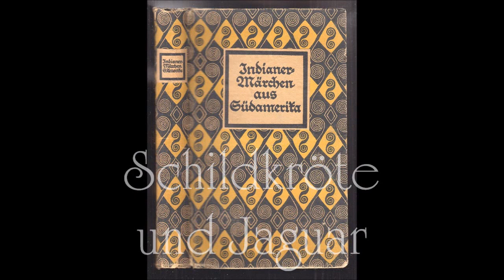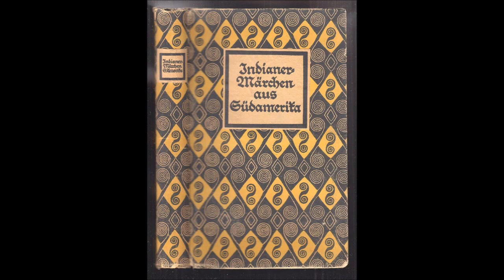Schildkröte und Jaguar - Indianermärchen aus Südamerika (Theodor Koch-Grünberg)